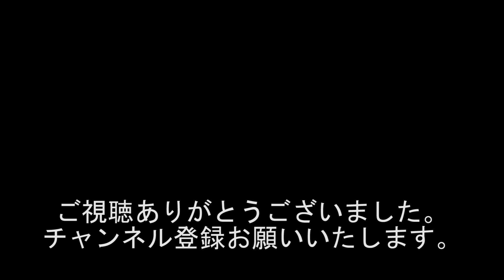パチンコ台の傾き出玉が変わる!!! ドキドキ出来ない!!! #528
出演者
若井りき
黒井博之